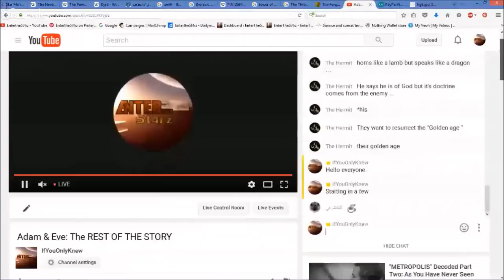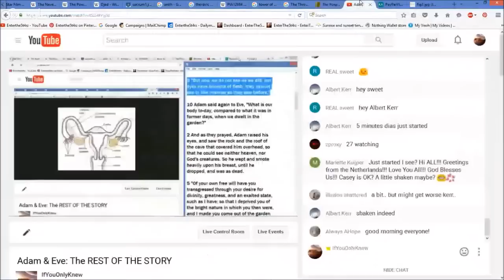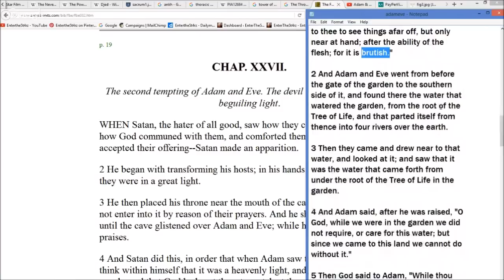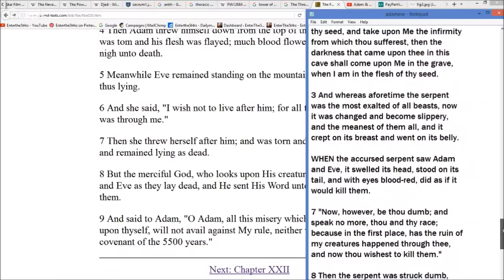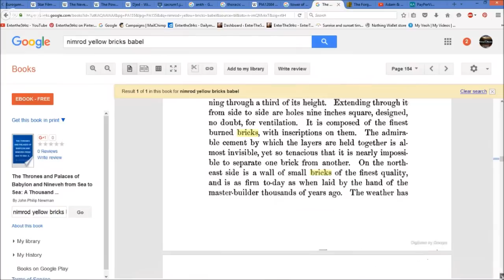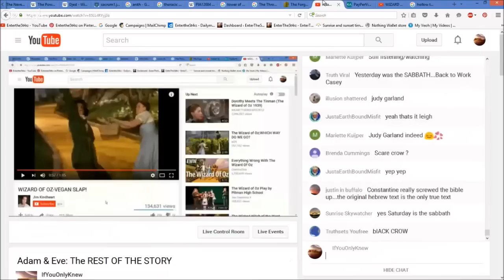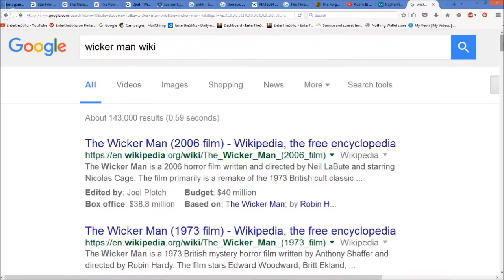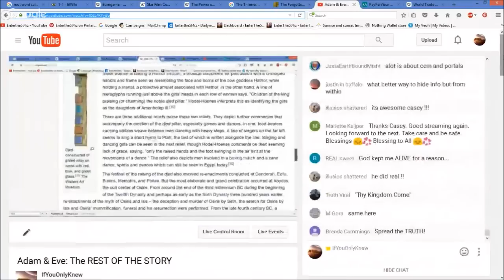Flesh Suits of Adam & Eve Revealed! And the Tower of Babel Yellow Brick Road